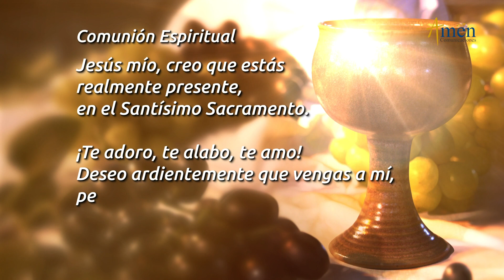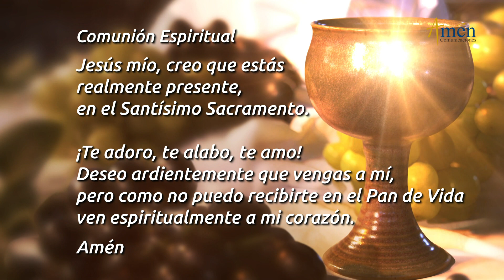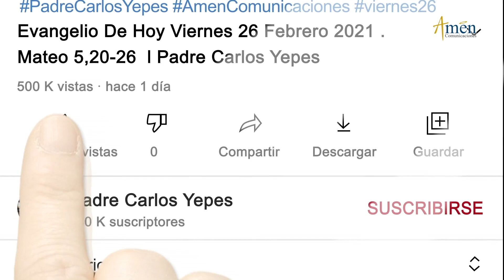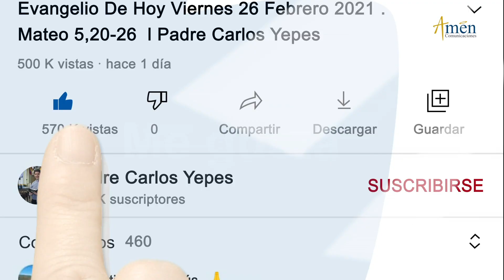Misa de Hoy Jueves 15 de Septiembre 2022 l Eucaristía Digital l Padre Carlos Yepes l Católica l Dios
👉 Misa de Hoy (Eucaristía Digital ) Padre Luis Eugenio

Salmo:  (31) 30,2-3a.3b-4.5-6 Sálvame Señor, por tu misericordia.

ÚNETE CADA DÍA:
Encuentra oraciones como:

¡EN TU ANGUSTIA ERES ESCUCHADO POR DIOS!

En la misa de hoy, (Eucaristía Digital) jueves 15 de septiembre, fiesta de Nuestra Señora, la Virgen de los Dolores, se nos invita a aceptar la Voluntad de Dios en las tristezas y las alegrías con la certeza de la compañía eterna de Nuestro Señor Jesucristo y el amparo de Nuestra Madre María para resucitar.
Reflexiona:
Imita a Cristo orando y suplicando al Padre para que te salve de la muerte.
Obedecerle a Jesús es ganar la salvación eterna.
Confía en el Señor y declara: Tú eres mi Dios.
La Virgen María acompaña a Jesús en su sacrificio como una participación.
Trasciende:
Ofrece tus dolores y angustias al pie de la Cruz.
Participa de las dificultades y enfermedades del hermano orando sin cesar.
Comparte con Cristo los momentos difíciles y busca la sanación en Él.
Refúgiate en nuestra Madre María quien te acompaña en tus tristezas.

“MUJER, AHÍ TIENES A TU HIJO…AHÍ TIENES A TU MADRE”